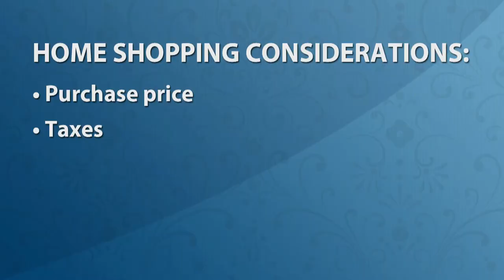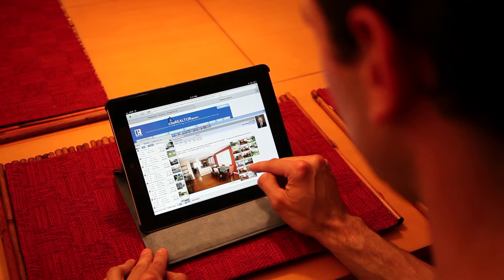Ryan Buys A House! Segment 2: Shopping for the Right House (Educational)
We know how exciting -- and sometimes downright scary buying your first home can be! See it through the eyes of a real AmeriCU member.

Ryan's been an AmeriCU member since he was 12 years old. He's lived in apartments for several years, but now he's ready to buy his first home! Watch this 28-year-old engineer, as he navigates the house-hunting and -buying journey. You'll get some great tips on the whole process -- from the prequalification to the day of the closing!